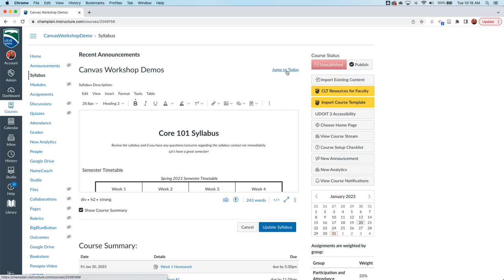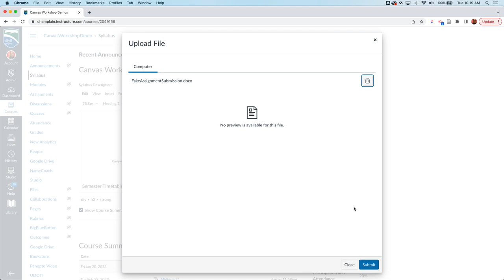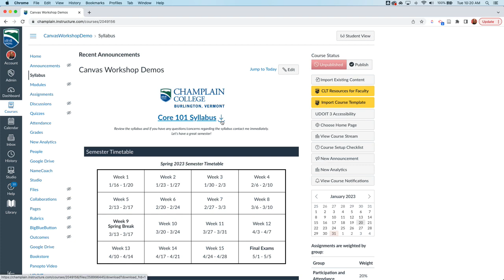Upload and Link to a File in Canvas in One Step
This video demonstrates how to upload a file and create a link to it in a Canvas item (syllabus, page, assignment, or discussion) in a single step.* Presented by Caroline Toy, CLT.

*Does not cover uploading to Modules. Quizzes may differ due to Canvas's New Quizzes deployment.